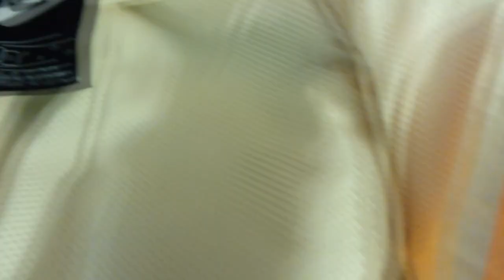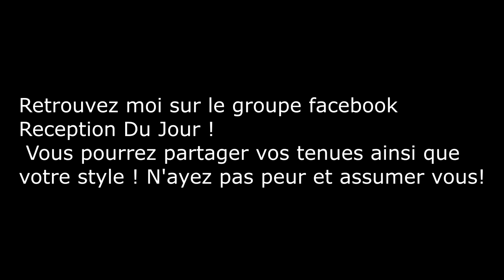Nike Sportswear Windrunner Hooded Jacket 2019 Unboxing + Review!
INSPIRÉ PAR UNE ICÔNE
Plus qu'un descendant direct, le coupe-vent Nike Sportswear Windrunner est conçu pour ressembler au Windrunner original de 1978. Il est doté d'une doublure en filet respirant, de poignets côtelés et du chevron emblématique à la poitrine.

Avantages du coupe-vent
Le tissu en taffetas brillant est léger et durable. La doublure en mesh ajoute de la respirabilité. Chevron à la poitrine donne le style de Windrunner. La finition résistante à l'eau vous permet de rester au sec par temps de pluie.

Coupe ample pour une sensation surdimensionnée et spacieuse
Poches zippées
Capuche réglable

Matériel
Bas du corps / capuche / doublure: 100% polyester
Haut du corps / bas des manches: 100% polyamide